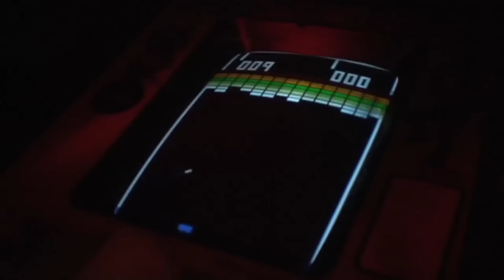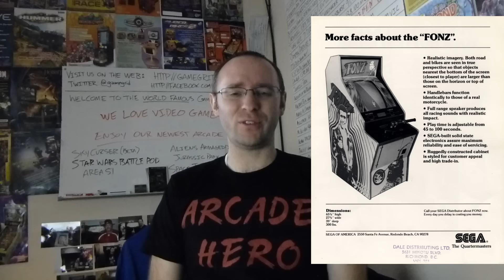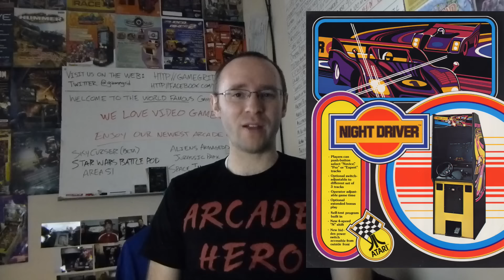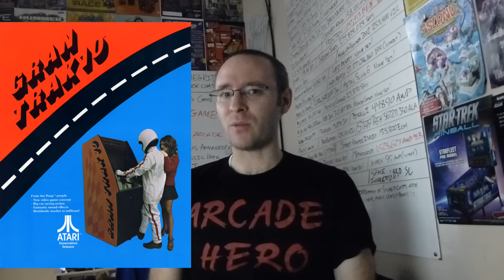Arcade Games Turning 40 in 2016 (1976)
- What games have reached the 'Over The Hill' age in 2016? Let's look at arcade games released in 1976! What is your favorite game from 1976?